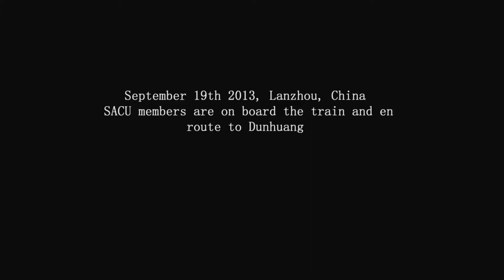SACU members travelling to China in 2013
19 September 2013, Lanzhou, SACU members are on board the train and en route to Dunhuang